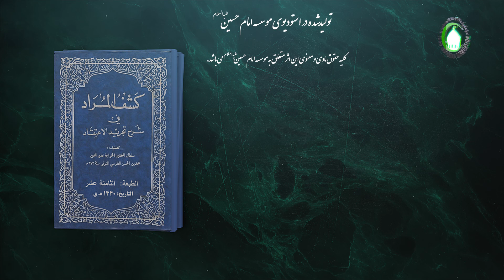18 نبودن واسطه میان وجود وعدم - استاد: شیخ حسن میلانی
گزیده درس هجده
درس هجدهم از «المسألة الحادیة عشرة فی تلازم الشیئیة و الوجود»، شروع شده است و تا «و القول بکون الاتصاف امراً ذهنیاً و انّه منتفٍ فی الخارج»، ادامه دارد. مسئله یازدهم در باره‌ی این موضوع بحث می‌کند که شیئیت و وجود باهم تلازم دارد و هیچگاه نمی‌توان گفت که شئ موجود است، ولی وجود معدوم است یا برعکس گفته شود که موجودی هست، ولی شئ معدوم می‌باشد و این سخن باطل است. حالا چرا مرحوم خواجه این بحث را مطرح کرده است؟ برای اینکه عده‌یی از اهل‌سنت گفته‌اند که سه چیز به نام موجود، معدوم و ثابت وجود دارد که ثابت به چیزی گفته می‌شود که نه موجود و نه معدوم است. مرحوم حواجه می‌گوید: این سخن باطل است، زیرا یک چیز از دو حال خارج نیست یا موجود و یا معدوم است و سومی ندارد؛ چون‌که موجود بودن و معدوم بودن نقیضان هستند و نمی‌شود که یک شئ نه موجود و نه معدوم باشد.
کلیدواژه: تلازم شیئیت با وجود.